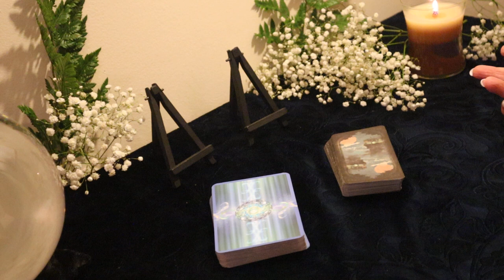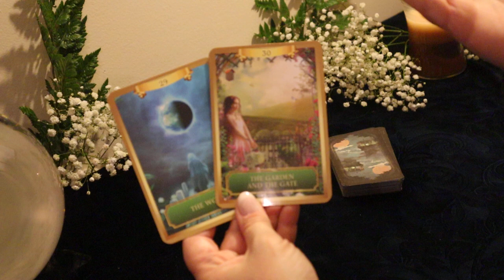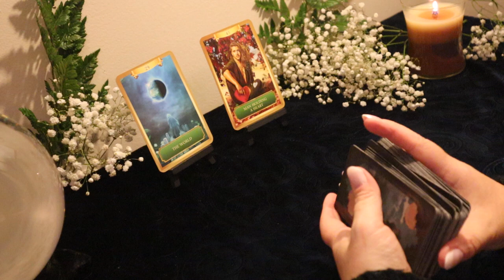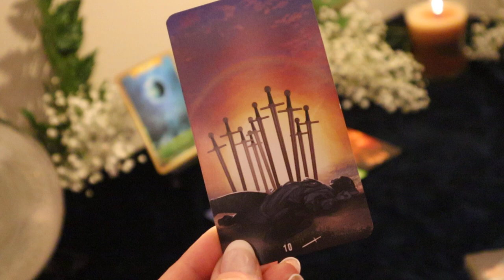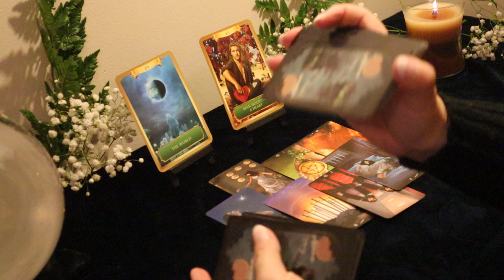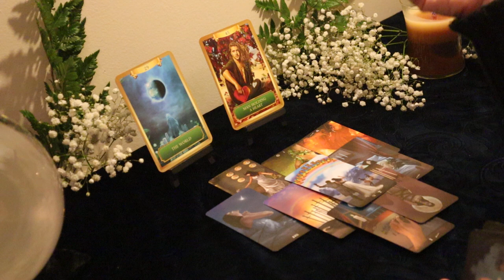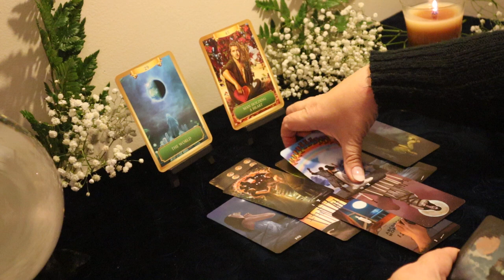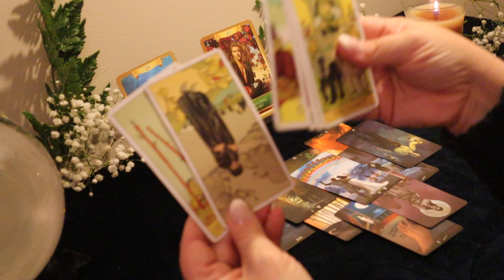The Daily Vibe.....The Wait is Over.....Daily Tarot Reading